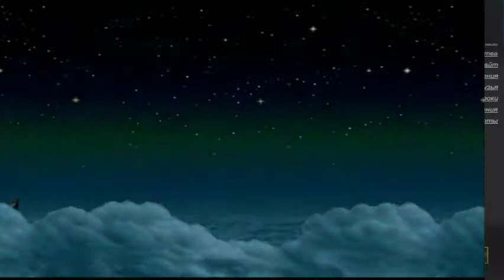отчаянная попытка затащить Metal Slug 3 в лагостриме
Дважды подумайте прежде чем покупать это в стиме. Трижды, если собираетесь